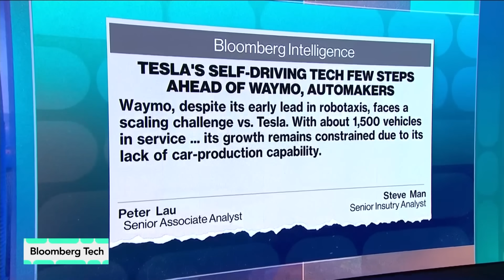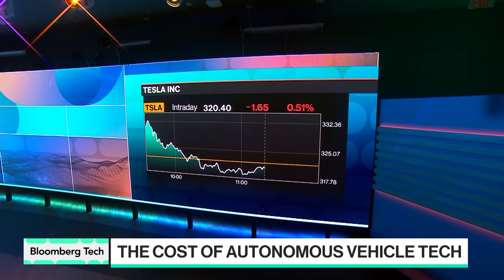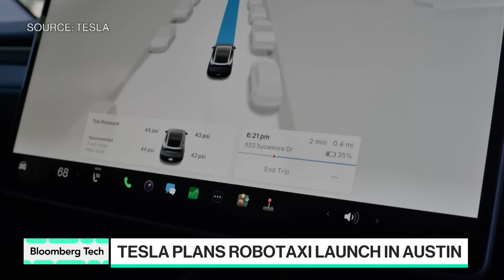Musk’s Tesla Prepares to Launch Robotaxi Service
As Tesla prepares to launch its robotaxi service in Austin, Kara Kockelman, Professor of Transportation Engineering at the University of Texas, discusses the cost savings that autonomous driving can bring to the roads. She joins Caroline Hyde on “Bloomberg Tech.”